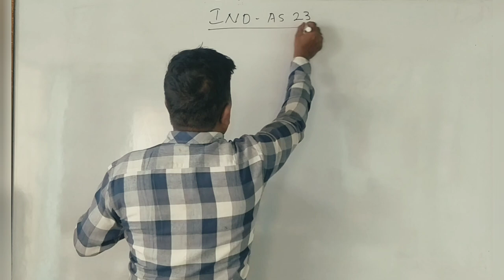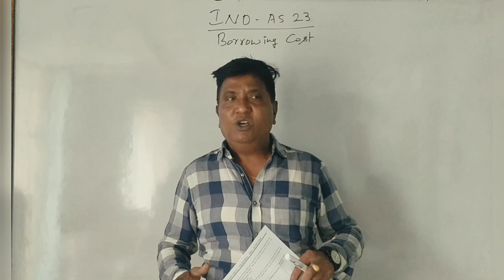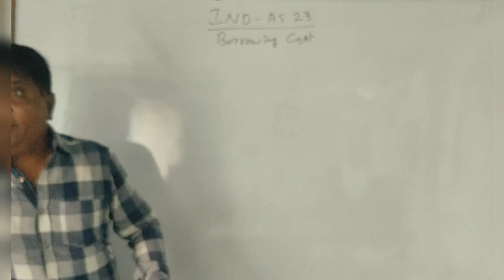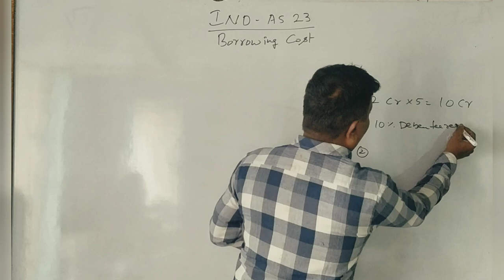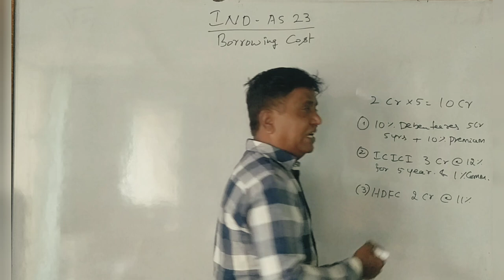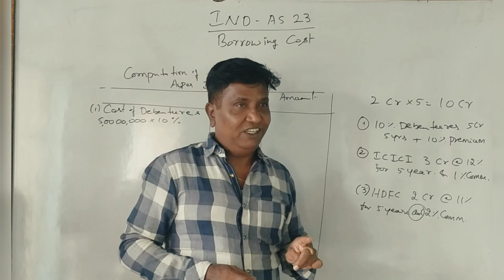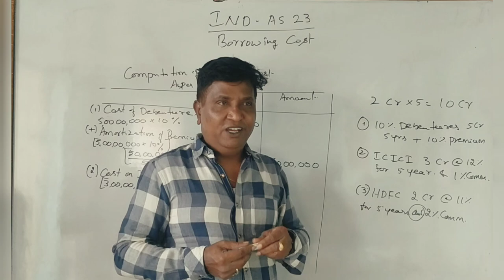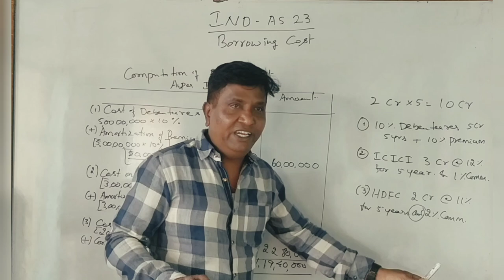IFRS - Chapter 2 - IND AS-23 BORROWING COST - In Kannada PART 1 - INTRODUCTION By Srinath Sir